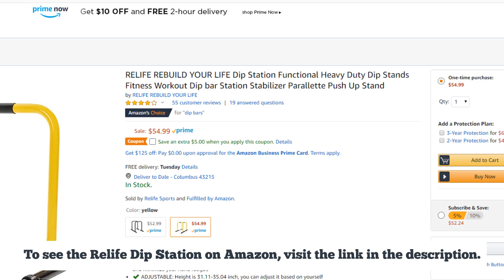Relife Rebuild Your Life Dip Station Unboxing and Assembly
Are you thinking about buying the Relife Rebuild Your Life Dip Station? Then, you’ll want to see the unboxing and assembly of the Relife Dip Station in this video. In a future video, I’ll do a full review of the Relife dip bars, but for now, I’ll give my initial impressions from the few times I’ve used it since shooting this video.

Developments in medical research may impact the health, fitness and nutritional advice that appears here. No assurance can be given the advice contained in this video will always include the most recent findings or developments with respect to the particular material.

** Most outbound links in this video description financially benefit the video producer.